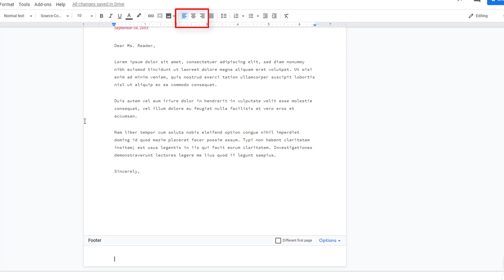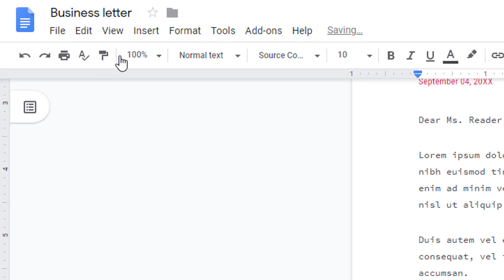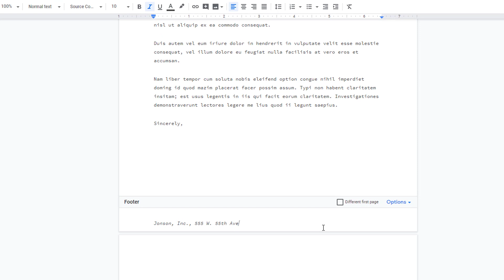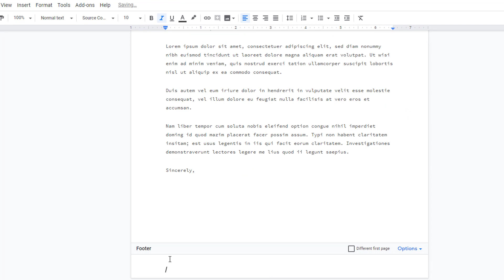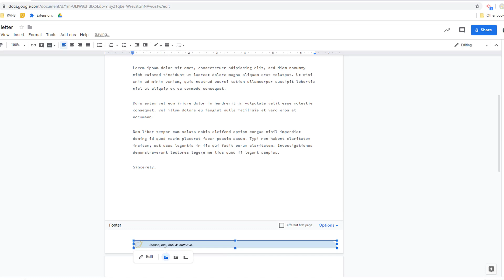Google Docs Footers for Business Logo Information or Page Numbers and Page Count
Format your footers
Use Drawings to add logos or layer watermarks, logos. or other information